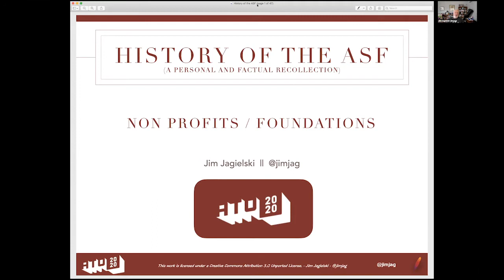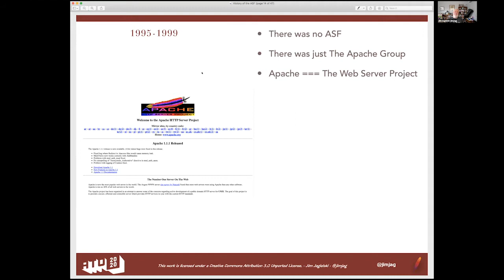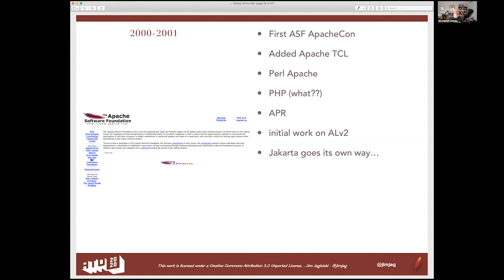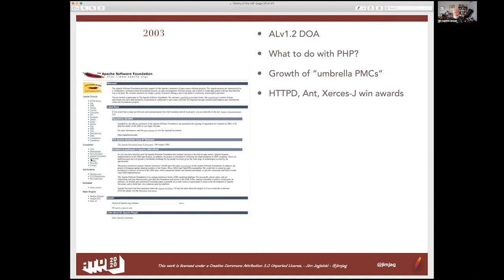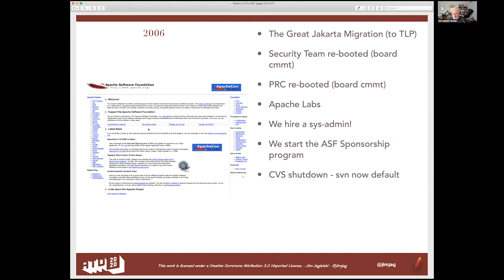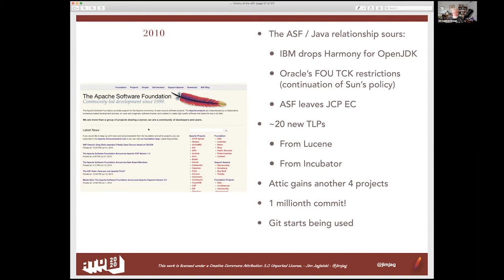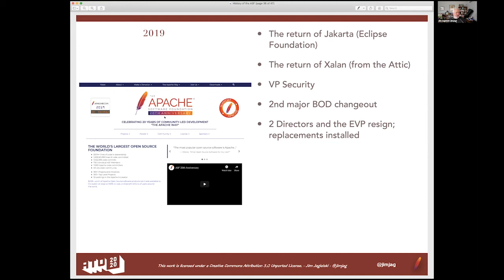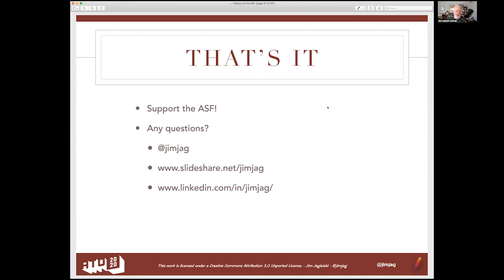The History of the Apache Software Foundation - Jim Jagielski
Presented by: Jim Jagielski, Uber
Presented at All Things Open 2020 - Nonprofits Track

Abstract: The ASF is one of the leading open source foundations in the world, and has served as the main source of all open source projects leading the Web, the Cloud, Big Data, AI/Machine Learning, and now Blockchain. Learn about how the ASF was started, founded and how the last 20 years will guide the way for the next 20.